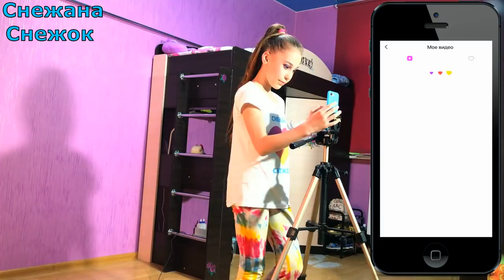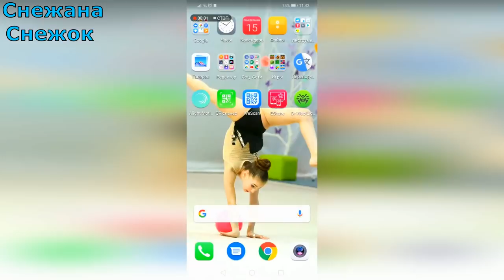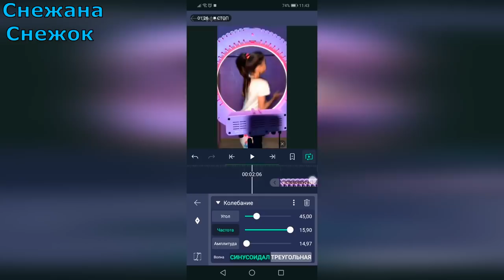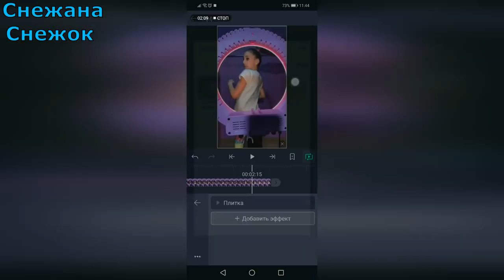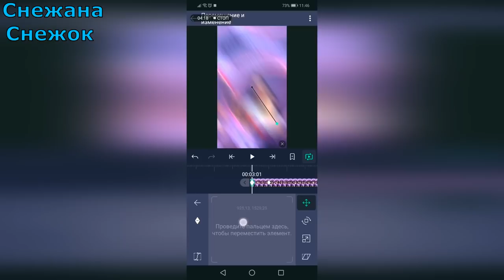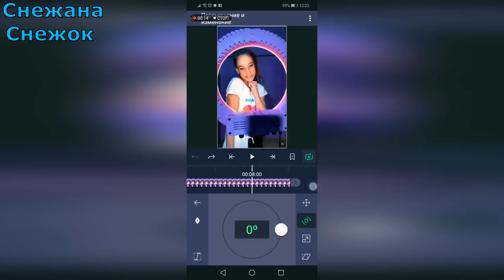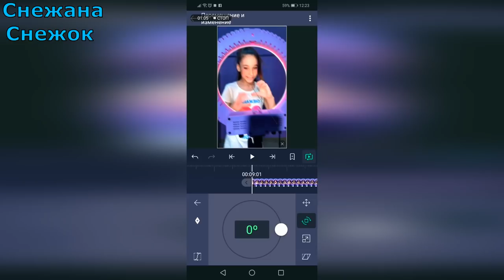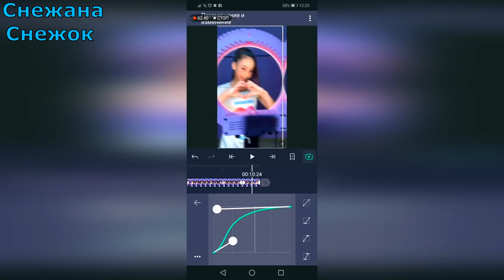ЭФФЕКТЫ КАК VIDEO STAR-ДРОЖАНИЕ И ПЕРЕХОДЫ НА АНДРОИД &